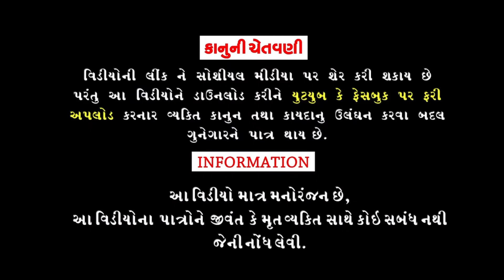બુટલેગર ની ધમાલ | Butlegare Ni Dhamal | New Full HD Deshi Gujrati Comedy Video | Valam Studio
New Full HD Deshi Gujarati Comedy Video Valam Studio

Actor :
Alpesh (Dhingo)

Editing, Story & Director
Shuttling : Chetan Mahera